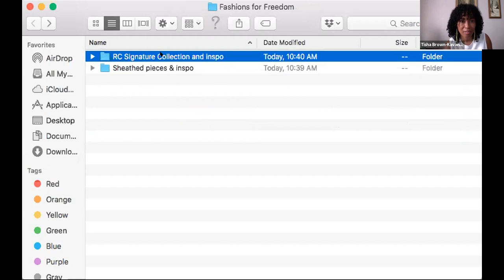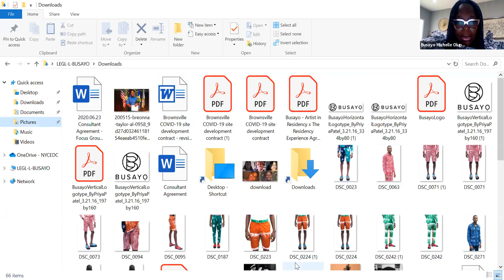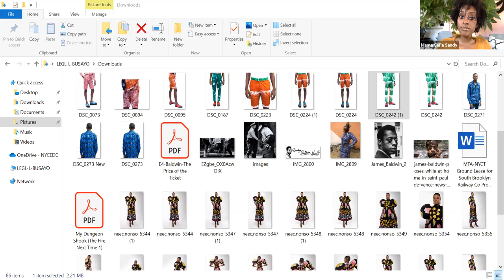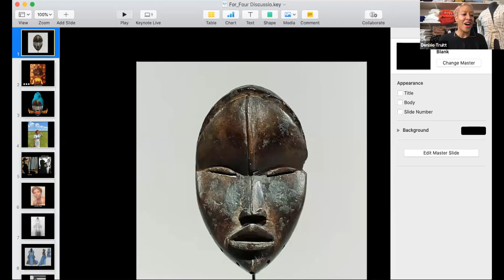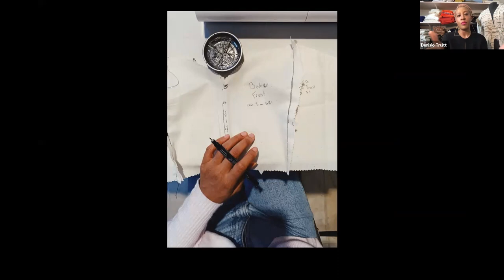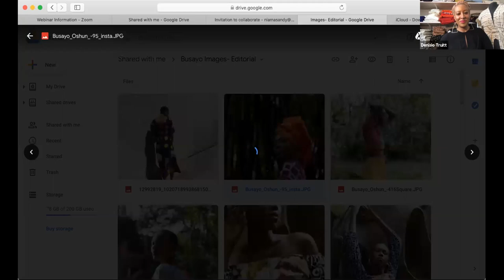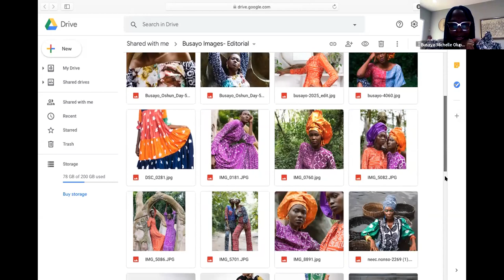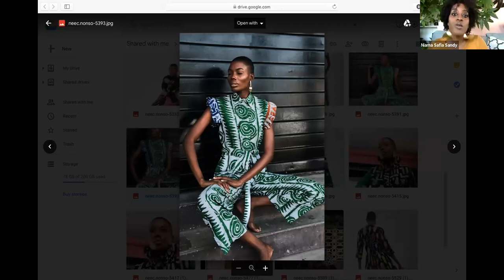FOR/FOUR #9: Fashions for Freedom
This edition of FOR/FOUR features three Black women independent designers: Tisha Brown-Kavanaugh, founder of Rebel Chic NYC; Busayo Michelle Olupona, founder of Busayo NYC; and Denisio Truitt, founder of Dopeceity. Each of designer's aesthetic centers sustainability and draws from rich cultural contexts and traditions to fashion sumptuously-made adornments.

It was a DOPE discussion!